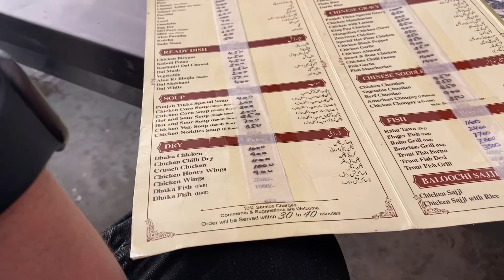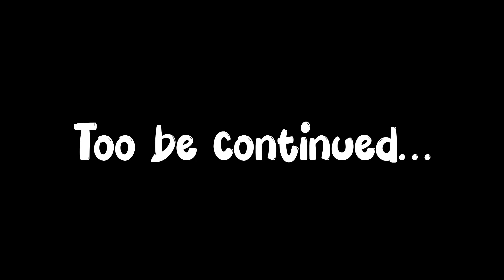Naran To Babusar Top I Beauty of Naran I Travel Vlog Part 3 I System Vlogs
Naran To Babusar Top
Beauty of Naran
Travel Vlog Part 3
System Vlogs